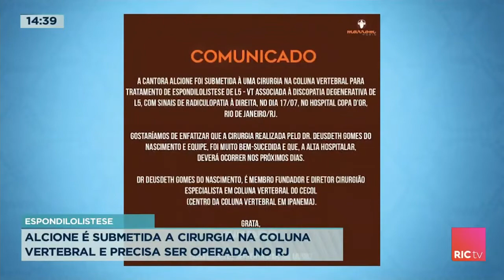Alcione é submetida a cirurgia na coluna vertebral e precisa ser operada no Rio de Janeiro